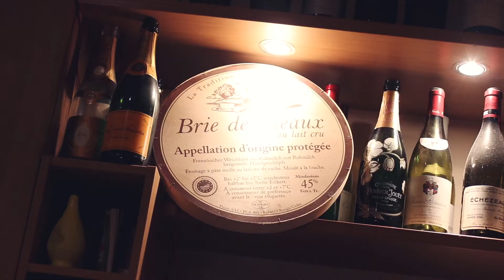Buch "Trüffel-Fieber" Autor Michael kocht.....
Eine Produktion von Spacemedia GmbH